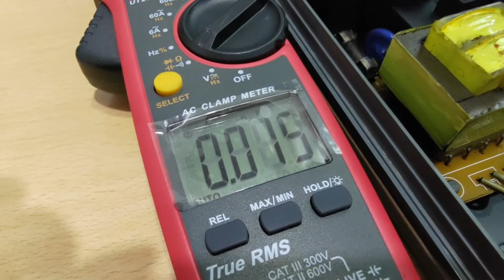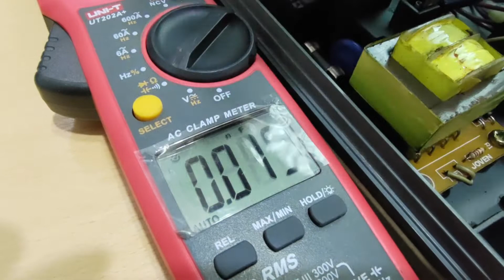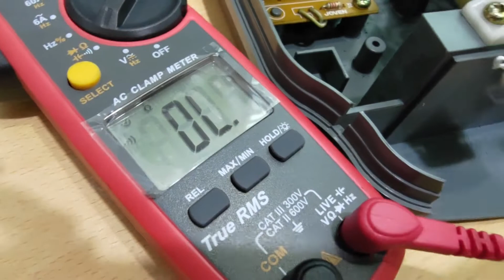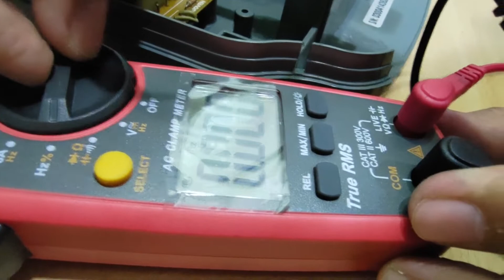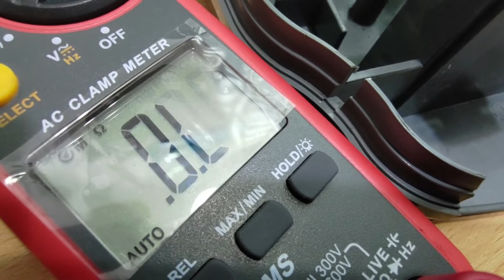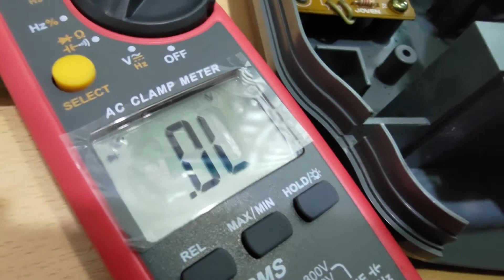DIY water heater rosak, tukar LED & magnet REED sw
Joven PC838P water heater rosak dengan simtom EEL board tidak ON dan Motor tidak ON. Air pun tidak panas. Kos repair LED (RM 20sen) & magnet flow sensor (RM 13 termasuk postage).

Perhatian:
Sila pastikan langkah2 keselamatan diambil semasa membuat pengujian atau mengendalikan peralatan elektrik dalam keadaan hidup (ON). Risiko keselamatan adalah dibawah tanggung jawab anda sendiri. Harap maklum.